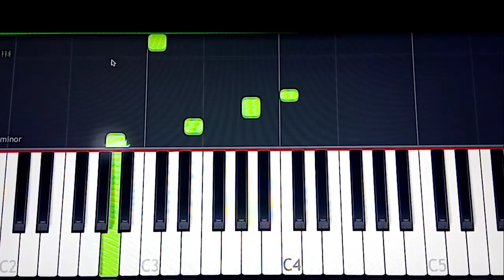Improve your left hand playing on piano | Top 3 exercises | Tamil Christian song | Keyboard tutorial